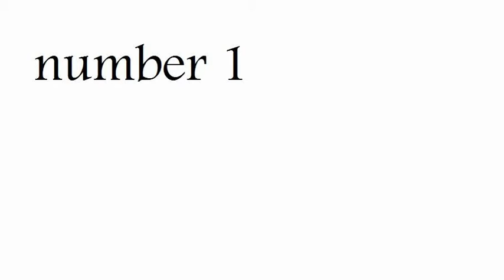Top 5 cartoons